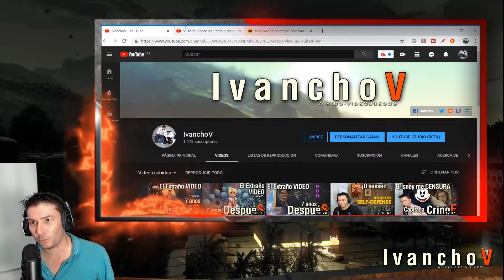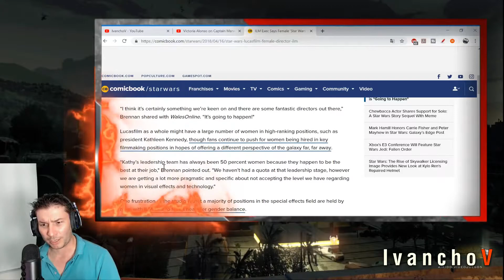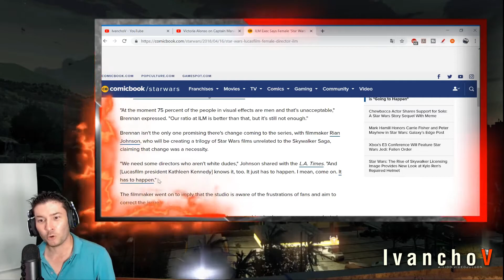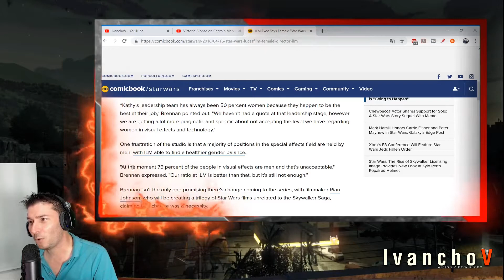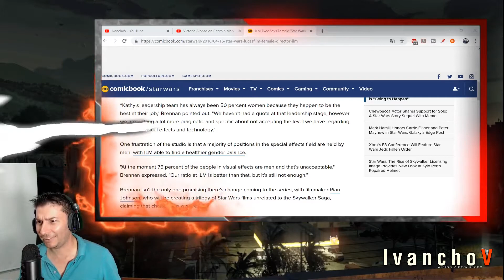Xmen Dark Phoenix: Políticamente "CORRECTO" y la mentalidad para las NUEVAS MASAS. - IvanchoV -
Ya no es de extrañar, tenemos otra película que en vez de ser usada para entretener, es usada para meter ideologías sin razón. Xmen Dark Phoenix: Políticamente "CORRECTO" y la  mentalidad para las NUEVAS MASAS.

Hollywood sigue planteando en sus películas, la división entre los sexos, la división entre las personas. En vez de inculcar verdaderos valores de igualdad y unión, lo que hacen es separar y Disney Marvel, si que es bien descarada en este aspecto.

Xmen Dark Phenix será un fracaso mas, pero a Disney tampoco es que le importe mucho cargarse las franquicias ya que tienen dinerito de sobra y su objetivo esta enfocado en las nuevas generaciones de niños y adolescentes.

xmen,x men dark phoenix,x men jennifer lawrence,politicamente correcto,agenda de genero,superheroinas,dark phoenix,victoria alonso,marvel,disney,disney marvel,ivanchov,ivanchov aikido